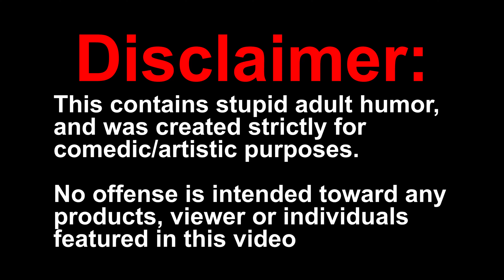HOLD W to WIN! - Crossout CLAN WARS - BOV vs A1DS, ATTK, INXS, DEPT and CZC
Hi guys hope you enjoy this one. Have a Nice day o7

🎬 Chapters:
00:00 - introduction
02:02 - BOV vs A1DS
05:18 - BOV vs ATTK
08:08 - BOV vs INXS
12:03 - BOV vs DEPT
15:11 - BOV vs CZC